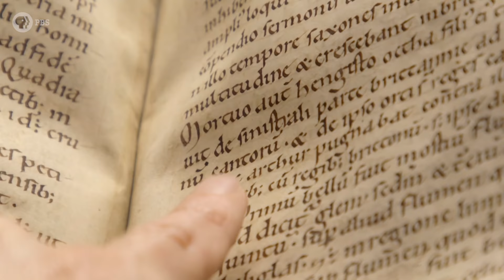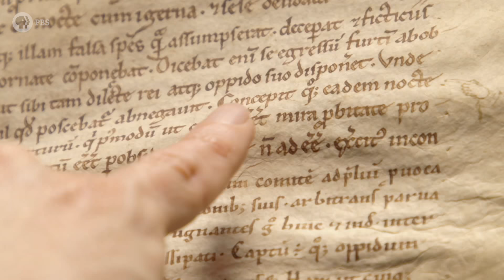The Origin of King Arthur's Legend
Professor Alice Roberts and Medieval manuscript curator Julian Harrison discover the beginning of the legend of King Arthur in a manuscript from the Dark Ages.